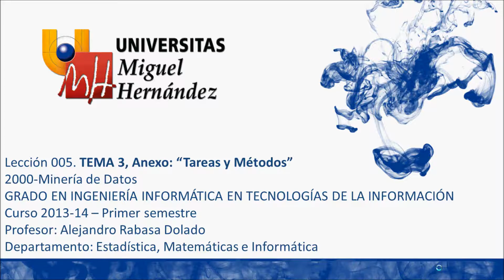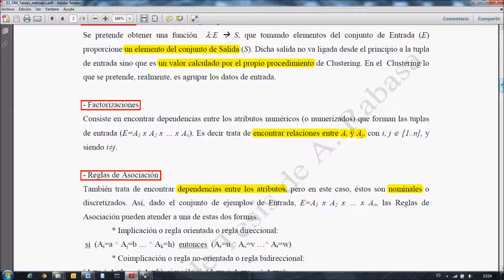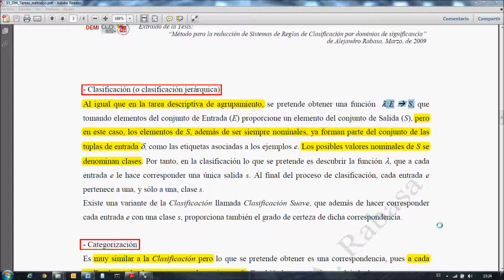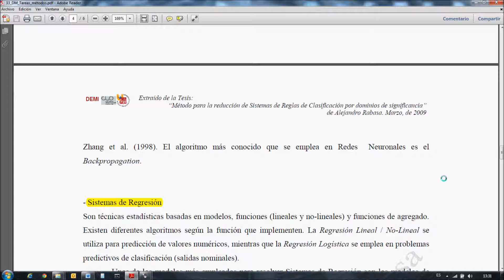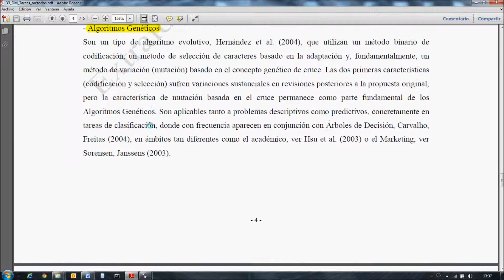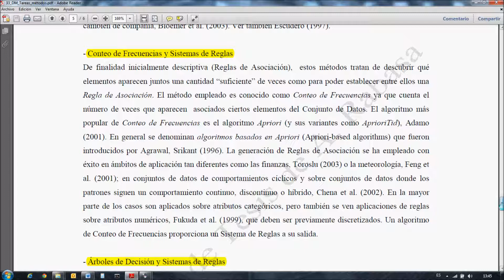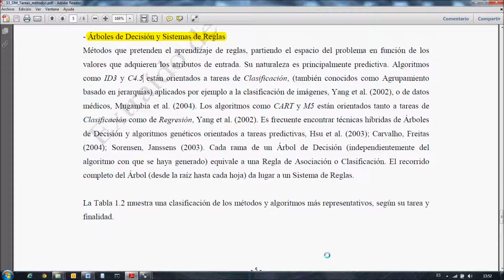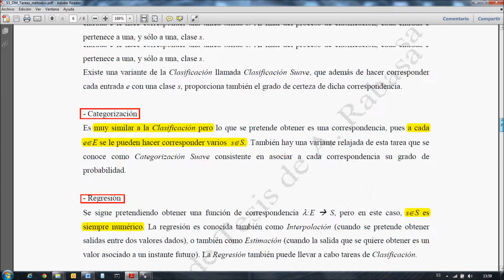umh2000 2013-14 Lec005 Tema 3, Anexo: Tareas y métodos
Tema 3, Anexo: Tareas y métodos.
Asignatura: Minería de Datos.
Grado en Ingeniería Informática en Tecnologías de la Información.
Profesor: Alejandro Rabasa Dolado.